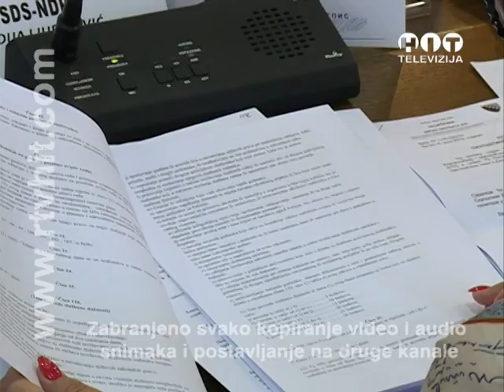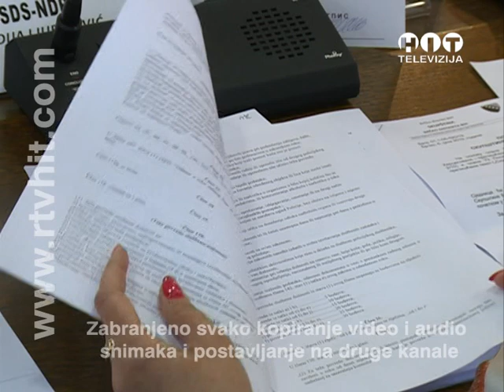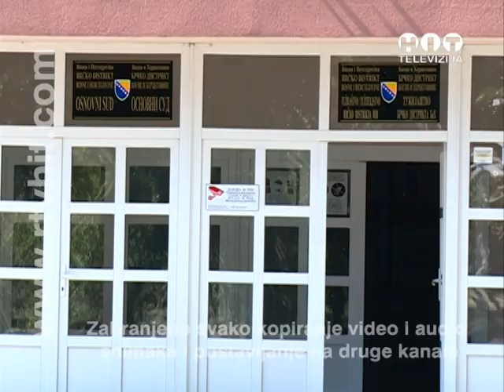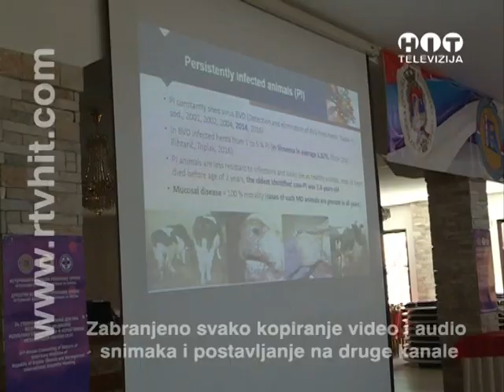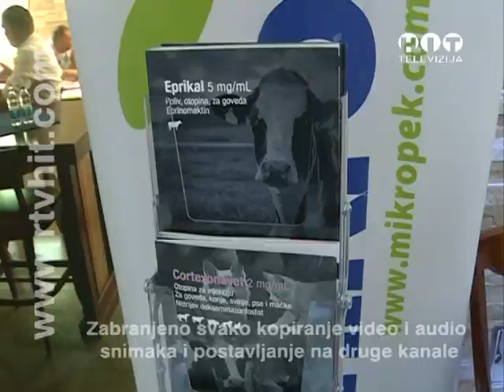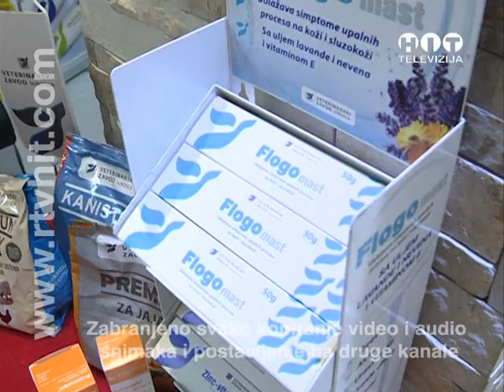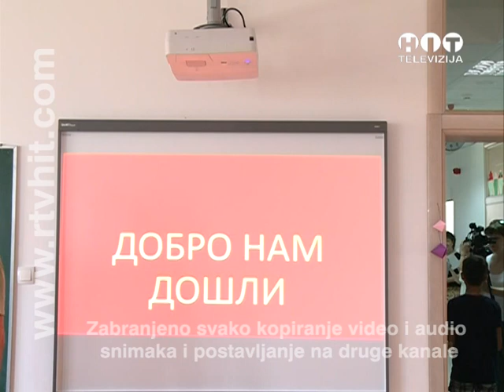OBJEKTIV - 13. JUN 2019. - RTV HIT